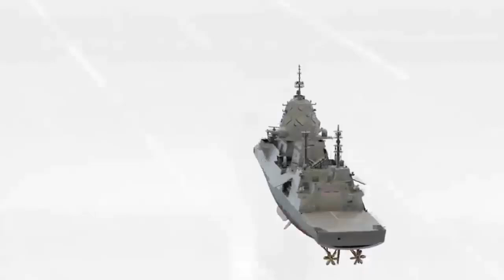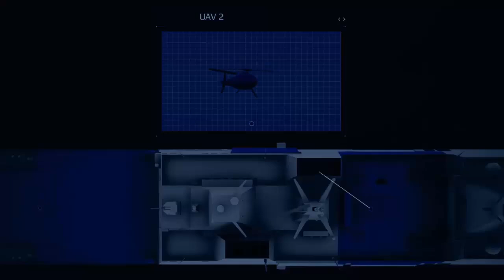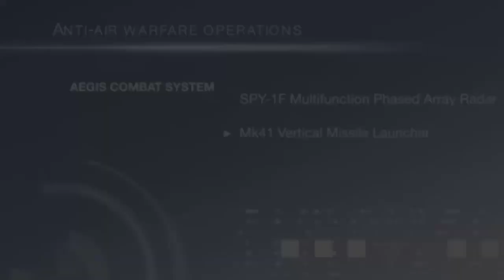Britain Prepares for the Future with Its First Type 32 Frigate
As Britain prepares for an uncertain and complex future, the Type 32 Frigate stands as a symbol of forward thinking and strategic adaptation. It embodies the lessons of modern conflict and the opportunities offered by new technology. Is UK’s first Type 32 coming soon? The mystery around the project grows.